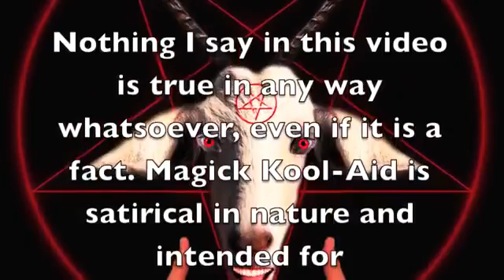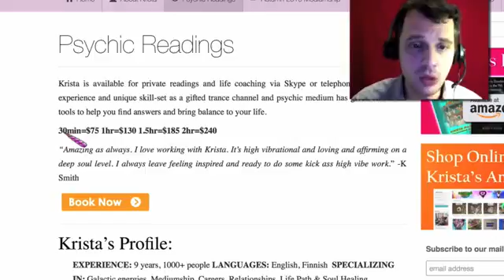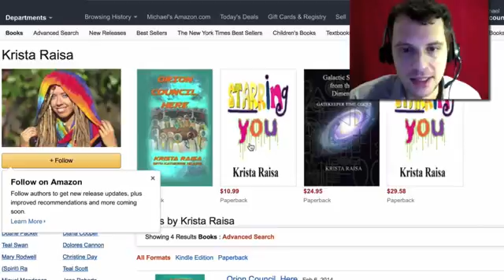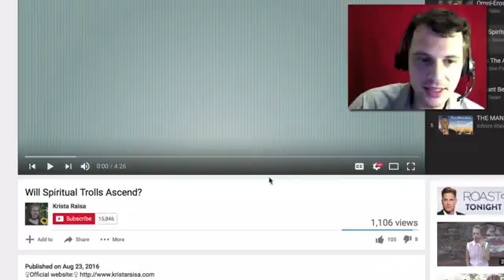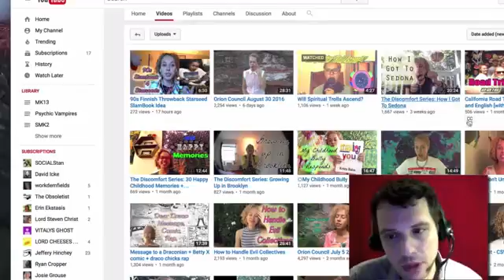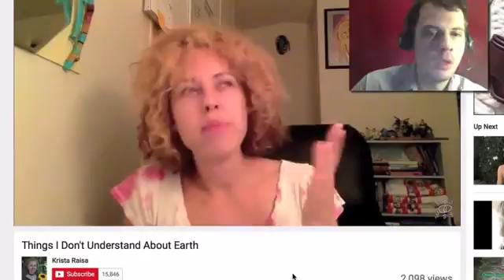Urgent plea to starseed Krista Raisa stop now before it's too late!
Starseed Krista Raisa